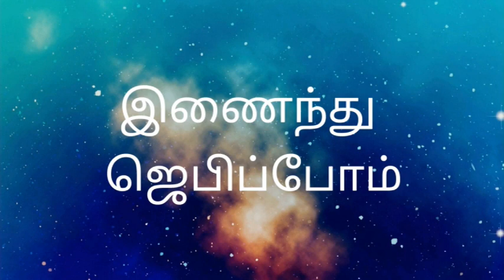18.10.22 புனித லூக்கா நற்செய்தியாளர் திருவிழா செய்தி |அனைவரும் மீட்புப் பெறுவர் | செவ்வாய்கிழமை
St.Luke feast of Luke#Tuesday message daily message# gospel message today's message# Jesus's Blessings# God's blessings# morning message#Morning prayer#Yesumary TV#Anamalai# Vadipatty Madha# velankanni #
Conduct : 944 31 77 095 Fr.Y.Arockiadoss SVD, Annai Velankanni Church, Bharathi Nagar, Anamalai, Pollachi Main Road, TamilNadu- 642 104